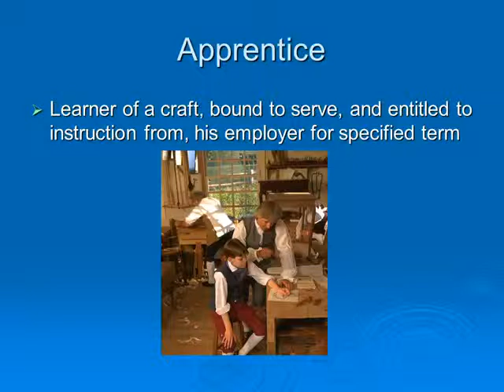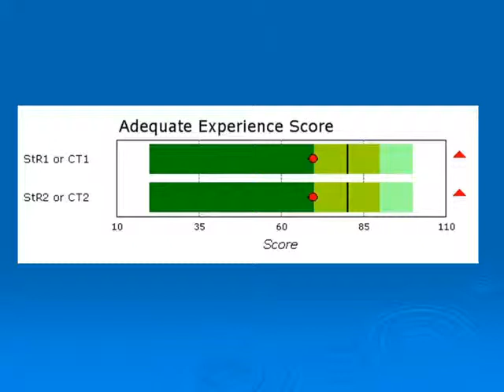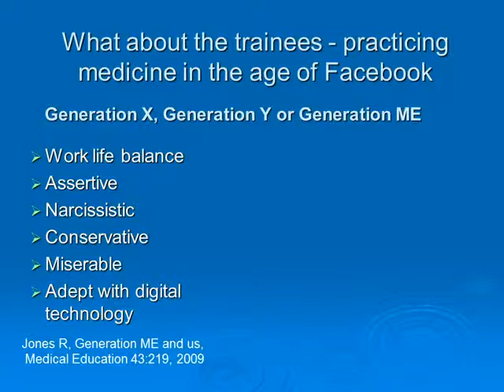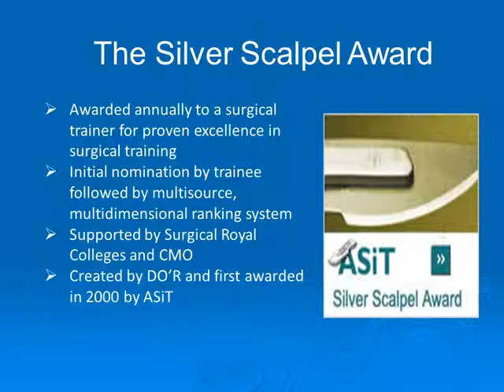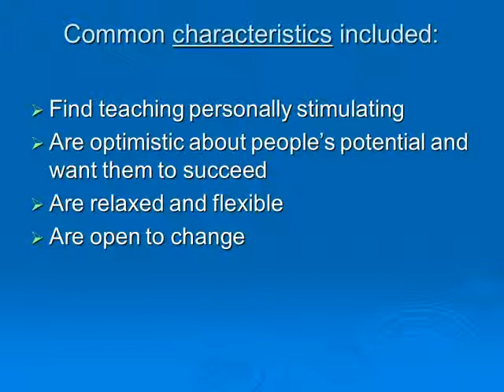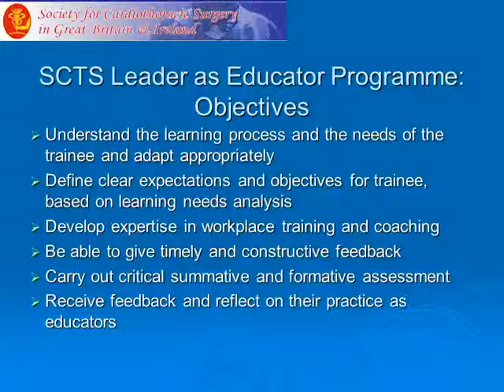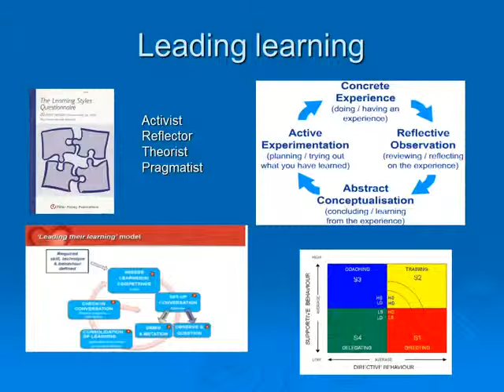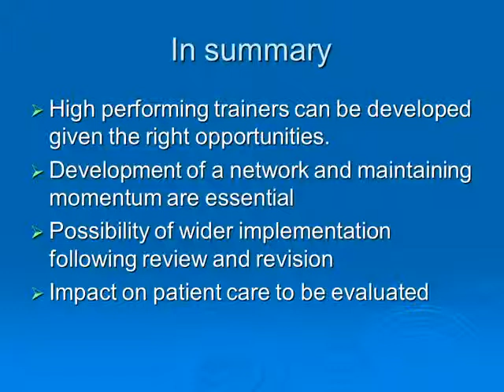Good trainer born or made